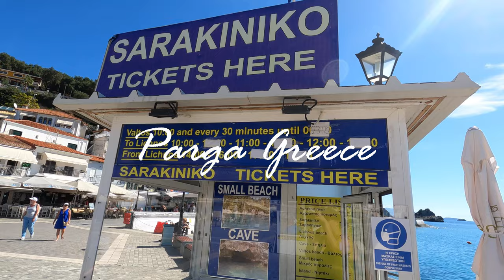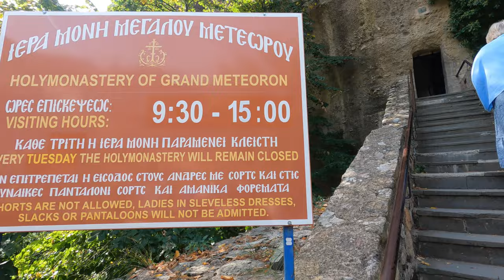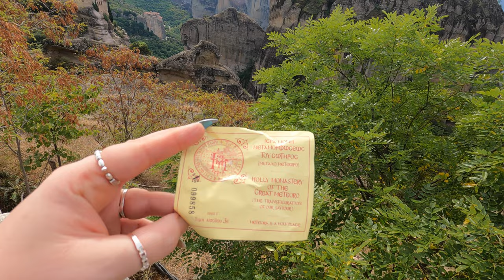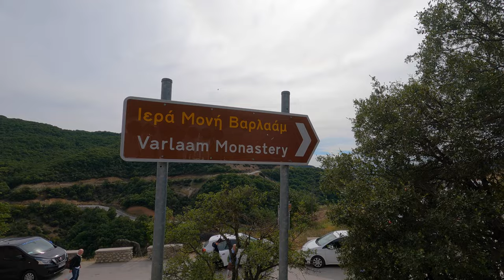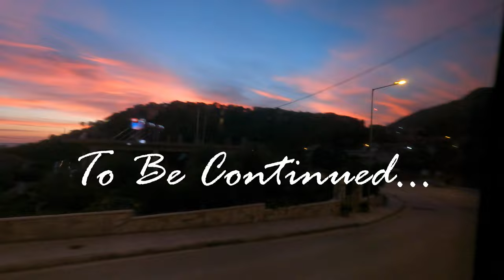AMAZING METEORA & METSOVO VILLAGE IN MAINLAND GREECE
🇬🇷WE STAYED FOR ONE WEEK AT THE BEGINNING OF OCTOBER 2022 IN PARGA AND STAYED AT THE REZI HOTEL - HERE'S WHAT WE GOT UP TO IN OUR TRAVEL DIARIES. 🇬🇷

Day 4 -  Day trip to Meteora one of Greece's Unesco World Heritage Sites. I pre booked the day trip from Parga town a few days before for around 55 euro and it picked me up from outside my hotel - Hotel Rezi which was handy as it was a 7am start. It took around 2.5 hours to drive to Meteora but we stopped off half way for a toilet and drink/snack break however, their electricity stopped working so we couldnt order anything! Luckily i brought some snacks and drinks with me. Meteora blew my mind, driving towards the monasteries high up on the rocks felt like we were driving through a film set, it was beautiful, unique and definitely worth the journey. We visited 2 main monasteries and drove around the others for photo opportunities. We had lunch in Kalambaka, then headed to Metsovo. Metsovo is a stunningly beautiful village in the mountains around an hour and a half away from Parga and we had around 45 minutes here to wander around or have a drink etc. We arrived back at Parga around 7.30pm so a long day but definitely worth it.

We flew from Gatwick to Preveza with TUI for 1 week starting from the 2nd of October 2022. We stayed at the Rezi Hotel which is situated in Parga town - we booked two rooms. We absolutely loved this hotel, very simple but clean, great breakfast, great bar and pool PLUS...only a few minutes walk to the nearest beach Piso Krioneri Beach and just a few more minutes walk to the main town beach and harbour.
Our first day here blew us away with it's beauty, the town has a gorgeous mix of old style geek and Venetian styling and even reminded me of Positano in Italy! The local people were super friendly and the weather was amazing all week we were there (we were lucky as October can be hit or miss).
Throughout the week, we went on two land train trips, a day trip to Meteora, a day trip to Acheron River, we walked to the castle a few times and over to Valtos beach so we found plenty to do. Ohh and we went swimming in the sea many times and even spotted an octopus on our last night beneath us!!
If you've ever wondered what a trip to maineland Greece would be like, what Parga is like in October and off season, how quiet Parga is in October then you will find it all in these vlogs.
I hope you enjoy watching these easy pace type vlogs and please ask away any questions about our trip in he comments and i'll get back to you asap. Claire xx
                                 ( I have around 12 Santorini vlogs coming hopefully soon too...)

If you spot yourself in any of my videos and you would like me to blur you out, please message me.

Filmed using:
-Gopro Hero 9
-Gopro Shorty Monopod